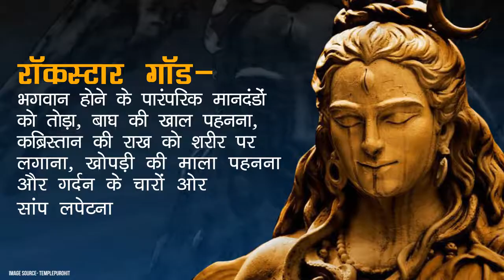शिव एक 'कूल गॉड' क्यों हैं ?